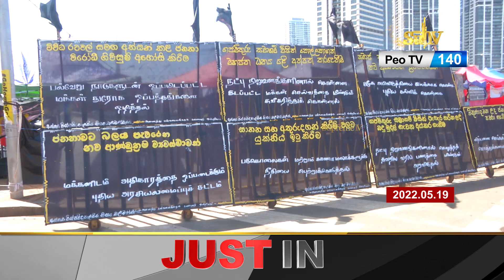ජනාධිපති ලේකම් කාර්යාලය ඉදිරිපිට පැවැත්වෙන මහජන උද්ඝෝෂණය | 2022.05.19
ජනාධිපති ලේකම් කාර්යාලය ඉදිරිපිට පැවැත්වෙන මහජන උද්ඝෝෂණය